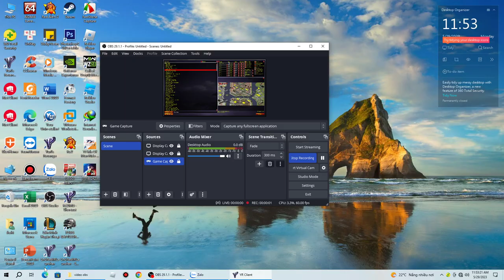Yuri's Revenge ---- Pllution City --- brutal ai